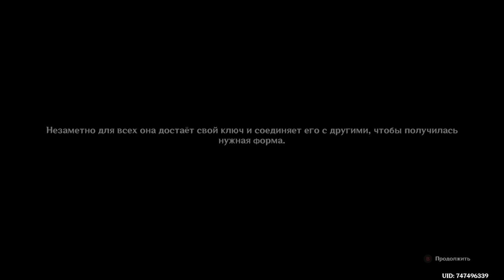Задание легенд Клоринды "Рапира: Ночь безмолвна".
В этом видео вас ждет полное прохождение задания легенд Клоринды Рапира: Ночь безмолвна. От себя добавлю - проходить это задание все равно что смотреть как твои друзья играют в ДнД два с половиной часа. Я думаю, нет никакой разницы - проходить этот квест самому или посмотреть видео, участие игрока в нем минимально.